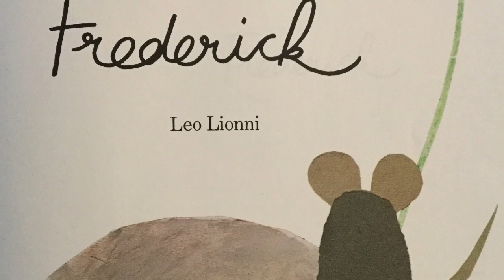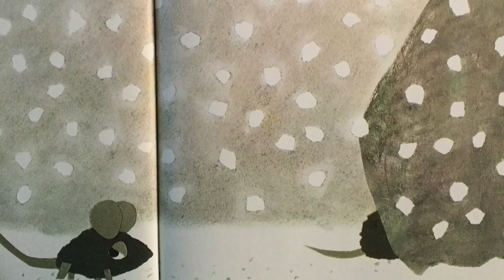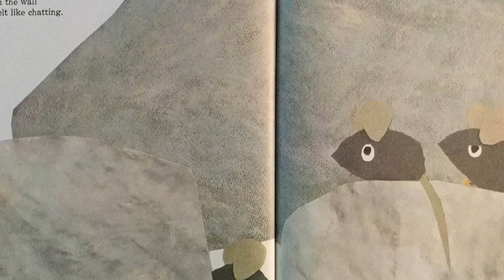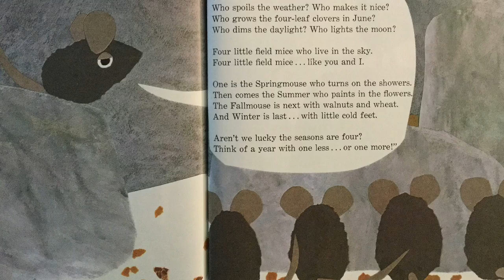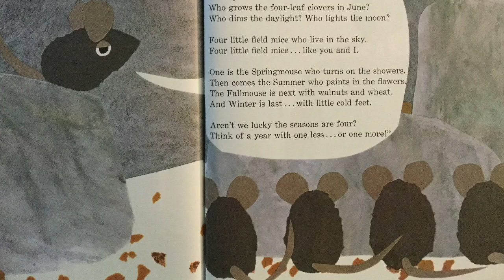Frederick by Leo Lionni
A small field mice helps his friends in unique ways. Written and illustrated by Leo Lionni.